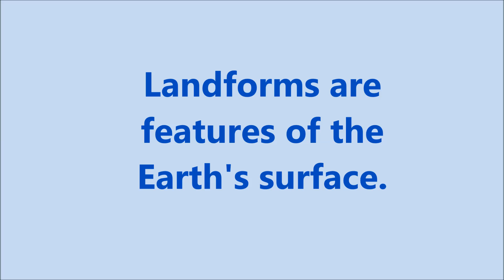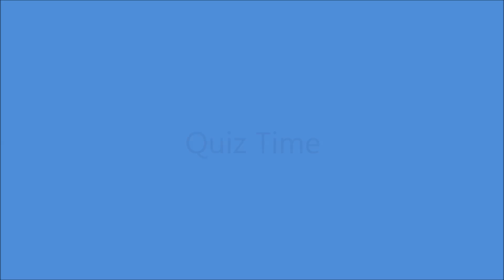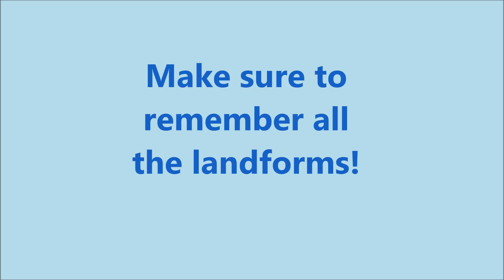What Are Landforms?